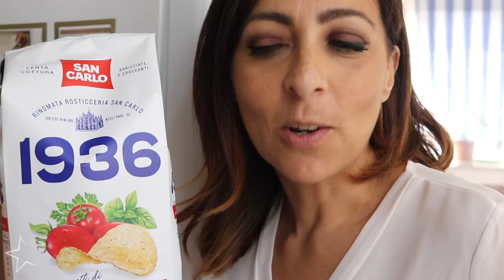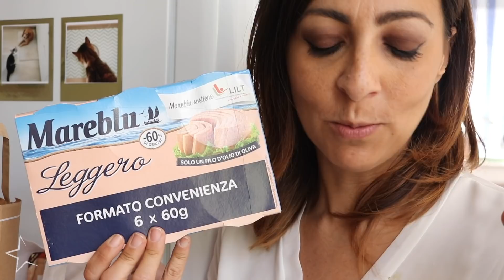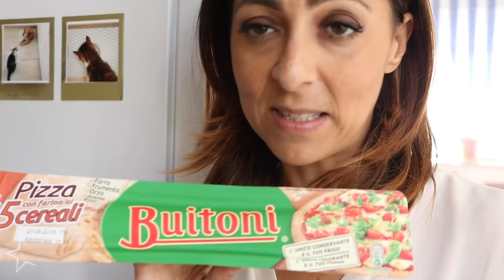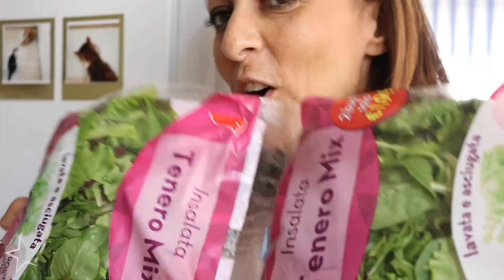Tante idee | svuota la spesa | CasaSuperStar